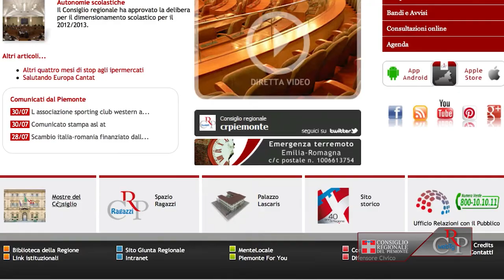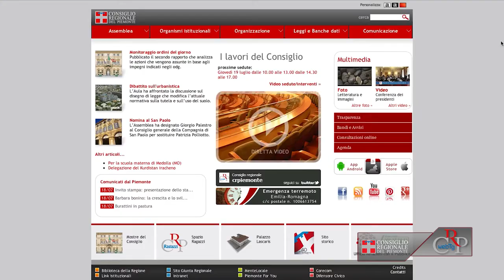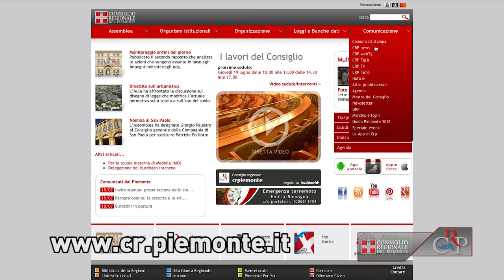Crp-Webtg n.34 agosto 2012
Mostre in prestito
Mostre sui dieci anni di euro, sui mezzi di locomozione, sulla storia in satira, sull'immagine della donna e molto altro: gran parte del repertorio del Consiglio regionale può far vivere le sale degli enti del territorio piemontese. Il prestito è gratuito, è sufficiente presentare una richiesta scritta. Sul sito internet nella sezione Mostre del Consiglio si trova il catalogo con le descrizioni delle esposizioni e il contratto di comodato gratuito da compilare.

Gli spettacoli di "Voci dei Luoghi"
Fino al 18 settembre 24 Comuni montani del Piemonte sono attraversi da una carovana di attori e musicisti, per raccontare storie di guerra e liberazione. La rassegna estiva "Voci dei Luoghi" è promossa dal Consiglio regionale, Comitato Resistenza e Costituzione, con l'Uncem Piemonte e il Consiglio provinciale di Torino. Ad agosto date principali a Villar Pellice il 3, con la storia di Willy Jervis, e il 17 a Formazza in Val d'Ossola. Sul sito il calendario completo.

Vittorio Marchis torinese, fotografo
È dedicata a Vittorio Marchis torinese, fotografo escursionista 100 anni fa la mostra ospitata alla Biblioteca della Regione di via Confienza 14, a Torino. La rassegna, visibile fino al 28 agosto, propone una serie di scatti fotografici realizzati da Marchis, che coniugò la passione per la montagna con le tecniche della ripresa fotografica sperimentando, agli inizi del '900, la fotografia a colori.

Immagini della letteratura piemontese:
Fino al 30 agosto all'URP del Consiglio regionale del Piemonte (via Arsenale 14) è visitabile la mostra "Letteratura piemontese attraverso le immagini", a cura della Sezione arti visive del Cral della Regione. La rassegna è composta da 33 dipinti e due sculture ispirate alle opere narrative e poetiche di autori piemontesi: da Cesare Pavese ad Alessandro Baricco.

"Ciak Piemonte -- La commedia all'italiana"
SI può scaricare in formato pdf, dal sito nella sezione "pubblicazioni", il fascicolo "Ciak Piemonte -- La commedia all'italiana", realizzato dal Consiglio regionale in collaborazione con Aiace. La pubblicazione presenta una selezione di cento titoli di commedie girate in Piemonte, terra di nascita o di adozione di numerosi grandi talenti della cinematografia italiana.